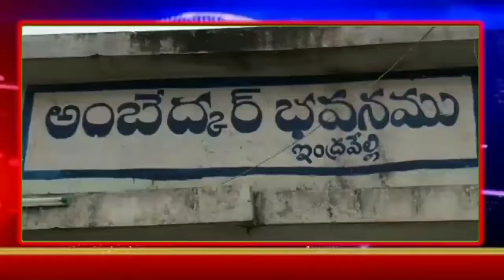స్వేరోస్ ఆధ్వర్యంలో ఘనంగా అన్న బావు సాటే జయంతి వేడుకలు | ఇంద్రవెల్లి|ఆదిలాబాద్ జిల్లా| GTV TELANGANA